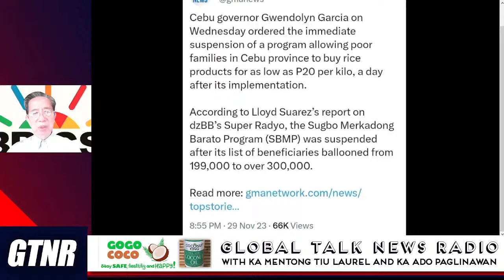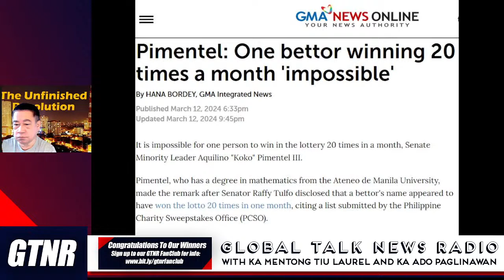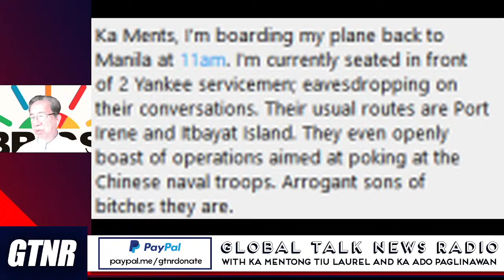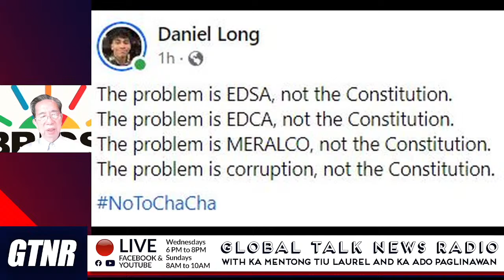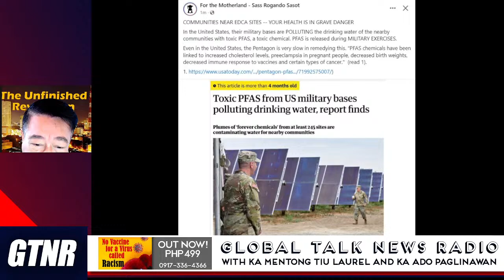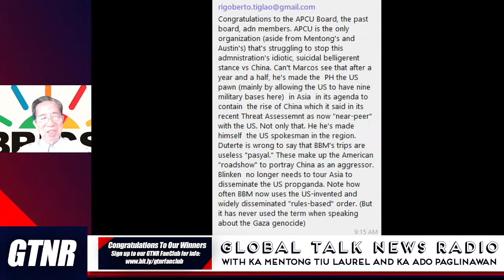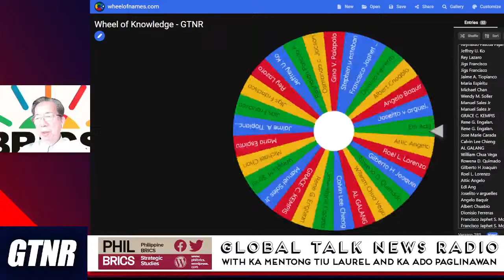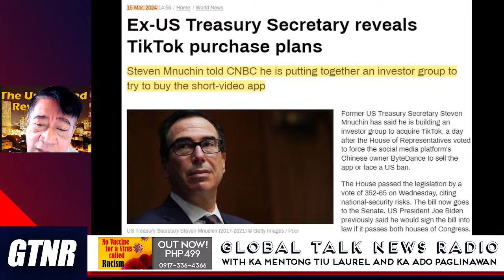Quiboloy aarrestuhin na, mahahanap? US Trade Mission Sham | GTNR with Ka Mentong and Ka Ado